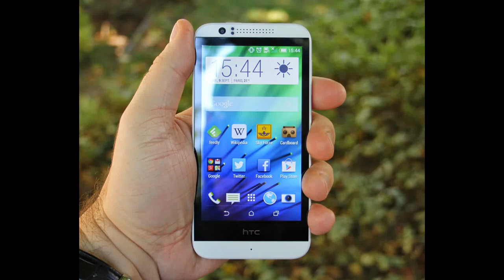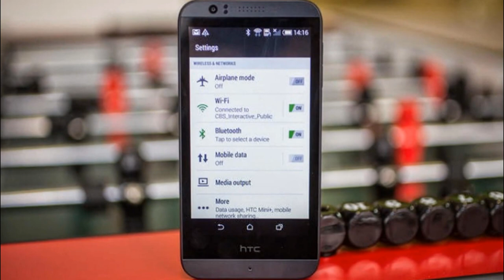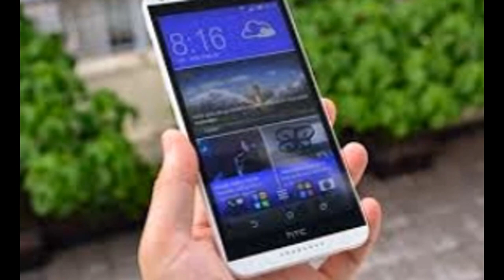Review HTC Desire 510 hands-on [ Official Video ]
Review HTC Desire 510 hands-on
GENERAL 2G Network GSM 850 / 900 / 1800 / 1900
3G Network HSDPA 850 / 900 / 2100
4G Network LTE 800 / 1800 / 2600
SIM Micro-SIM
Announced 2014, August
Status Coming soon. Exp. release 2014, September
Multitouch Yes
  - HTC Sense UI v5.5
SOUND Alert types Vibration, MP3, WAV ringtones
Loudspeaker Yes
3.5mm jack Yes
EDGE Yes
Speed HSDPA, HSUPA; LTE
WLAN Wi-Fi 802.11 b/g/n, DLNA, Wi-Fi hotspot
Bluetooth v4.0, A2DP
NFC Yes (market/operator dependent)
USB microUSB v2.0
CAMERA Primary 5 MP, 2592 х 1944 pixels
Features Geo-tagging
Video 1080p
Secondary VGA
Browser HTML5
Radio TBC
Colors Vanilla White, Jet Black, Dark Grey, Deep Navy Blue
- MP4/H.263/H.264/WMV player
- MP3/eAAC+/WMA/WAV player
- Organizer
- Document viewer
- Photo viewer/editor
- Voice memo/dial/commands
- Predictive text input
BATTERY   Li-Po 2100 mAh battery
Stand-by (2G) / Up to 646 h (3G)
Talk time (2G) / Up to 17 h (3G)